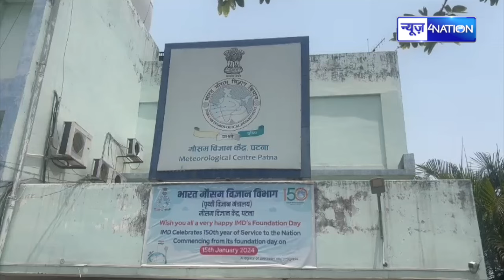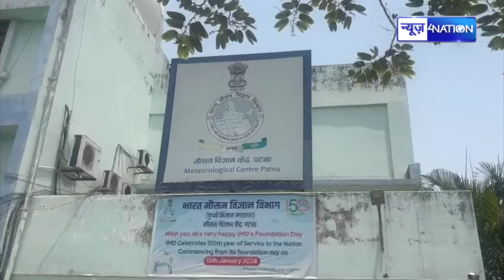Bihar Weather Today: Bihar के कई जिलों में दिखेगा 'डाना' चक्रवात का असर, 40 km/h की रफ्तार से चलेगी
Bihar Weather Today: Bihar के कई जिलों में दिखेगा 'डाना' चक्रवात का असर, 40 km/h की रफ्तार से चलेगी हवा, IMD का ALERT!